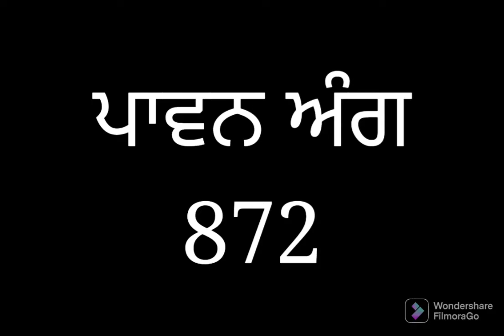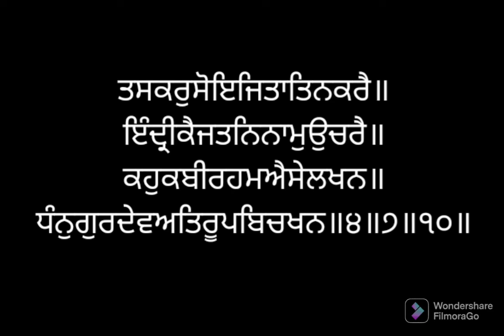ਸੰਥਿਆ ਸੇਵਾ ਅੰਗ ੮੭੨ ਸ੍ਰੀ ਗੁਰੂ ਗ੍ਰੰਥ ਸਾਹਿਬ ਜੀ ਲੜੀਵਾਰ Santhea Seva Ang 872 SRI GURU GRANTH SAHIB JI